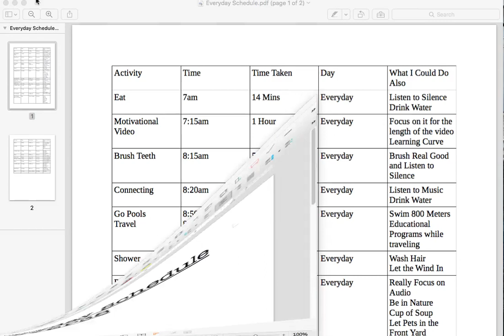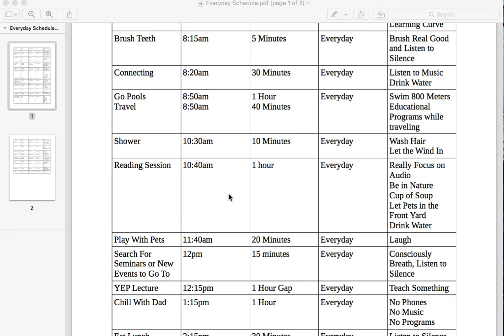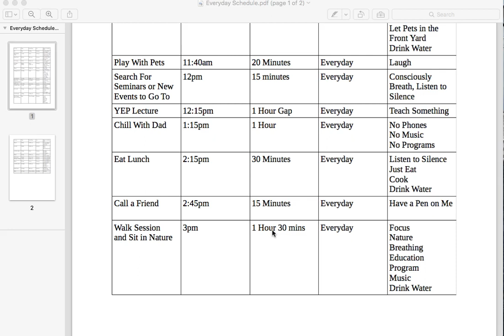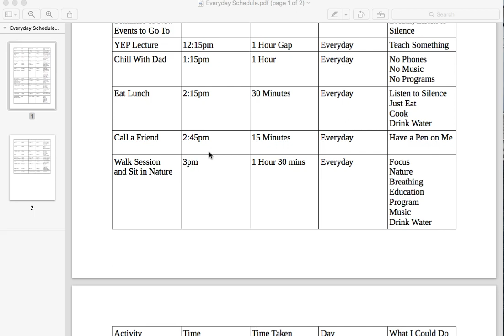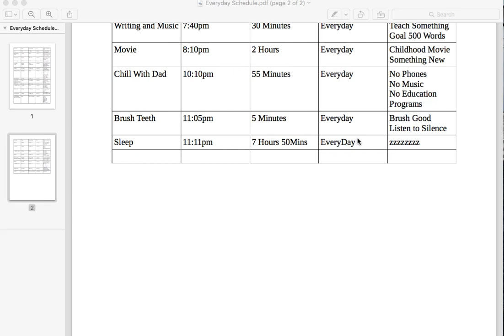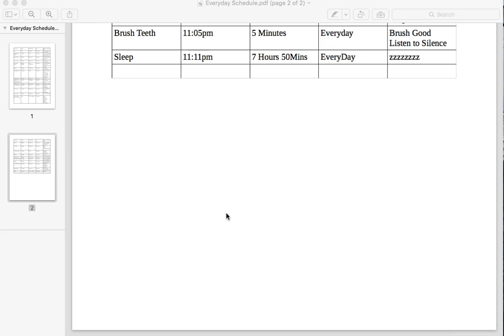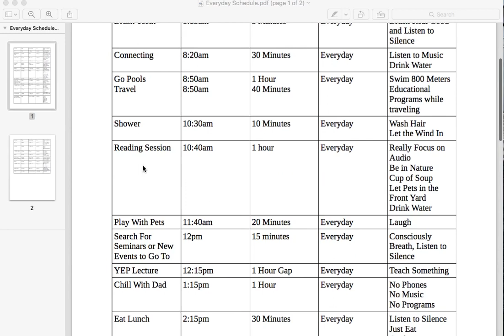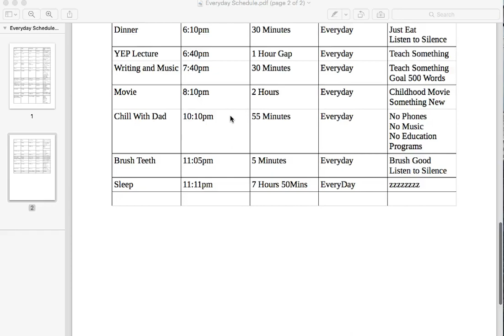How To Schedule So You Never Know What Is Coming! @Dannymilivojevic - Instagram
You must enjoy to see how you deliver you only in jesus name!

@Dannymilivojevic - Instagram

Danny Milivojevic is an entrepreneur anf music producer who makes up the part of the better life sequences Helping people master their fair share of art and love with more help moving forward! He helps people get from worse to better in all stages of life being a life coach that is currently 29 years of age with a Serbian and Croatian ethnic background. He seeks to help those in need find their spiritual way through life coaching strategies with planning and motivation to go Danny Milivojevic is your friend whenever you need him. The best way to find Danny Milivojevic is his instagram and YouTube account.